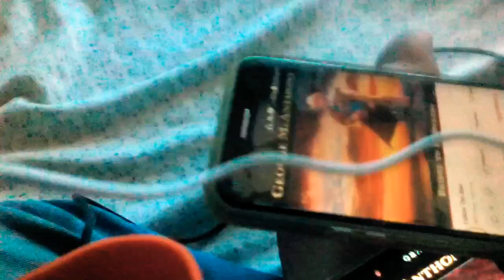Maripi Crying Cleo And Cuquin Double Plie With Follow The Star George McAnthony Español Latino